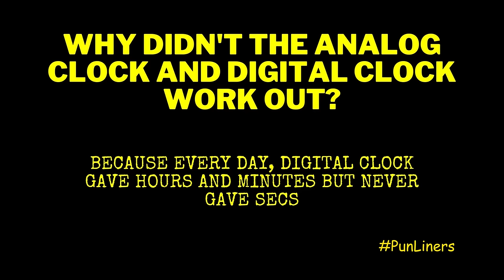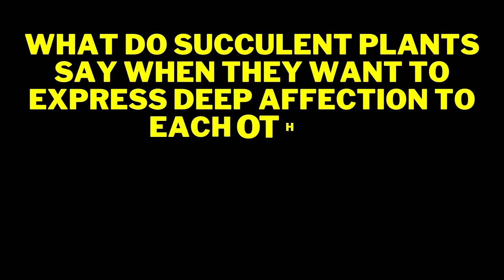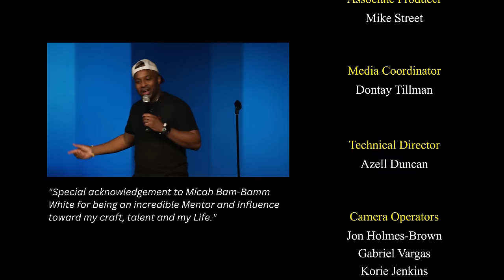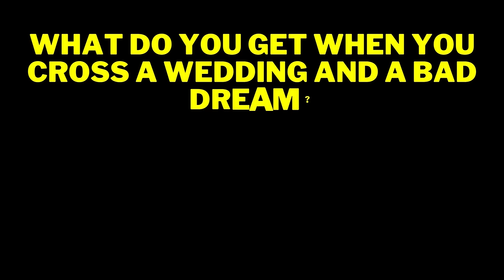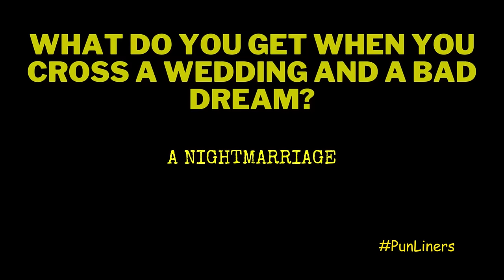Jayé Toler: "I Used to Date a Girl" Comedy Special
In his highly anticipated comedy special debut, Jayé Toler provides hilarious and relatable commentary on past loves and unforgettable encounters that are filled with insights and anecdotes.